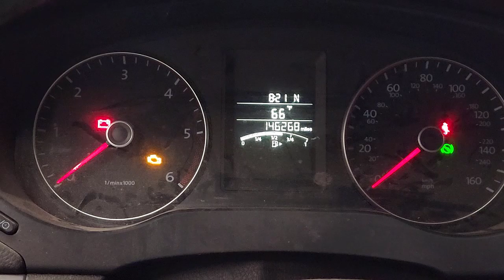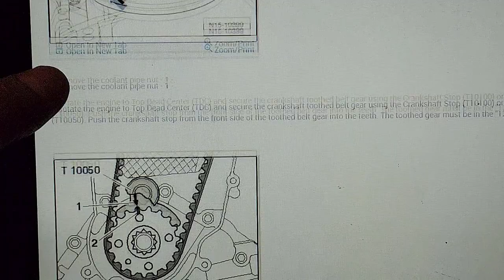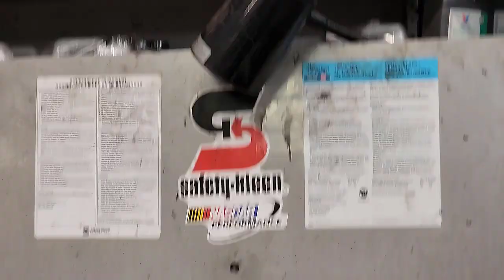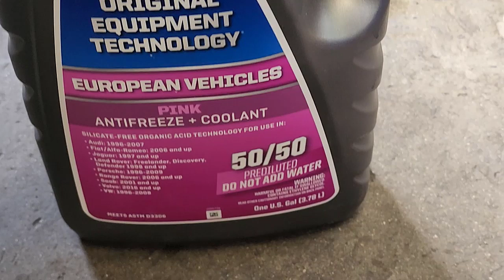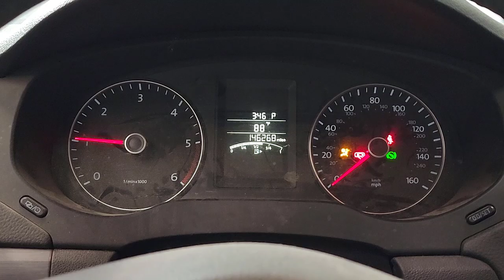VW Jetta 2014 Diesel Cambio de faja de Tiempo